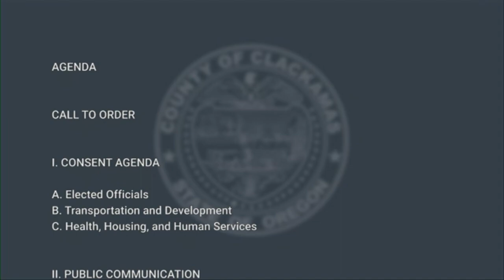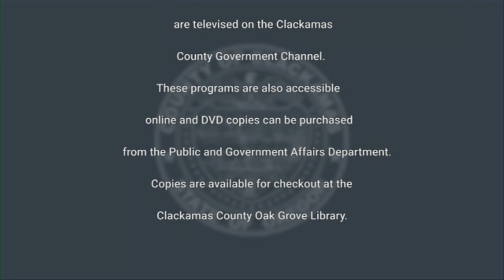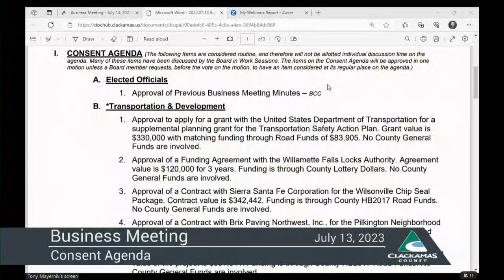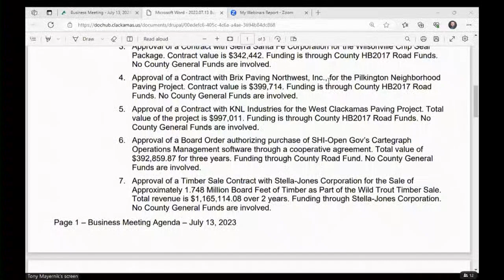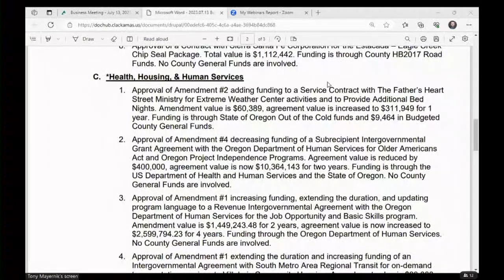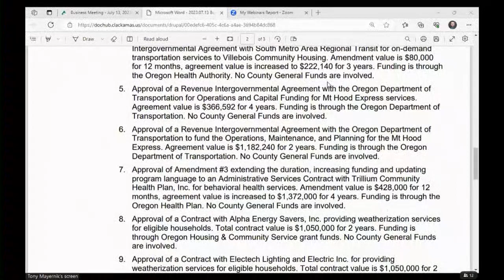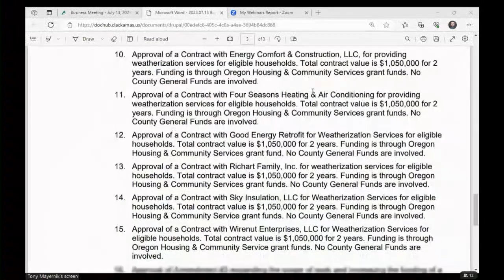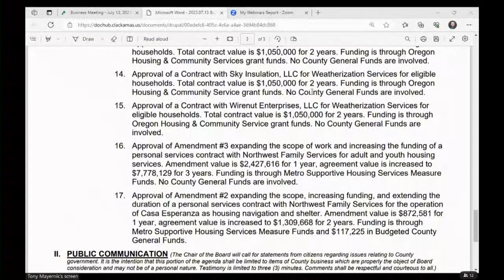Board of County Commissioners' Meeting - July 13, 2023